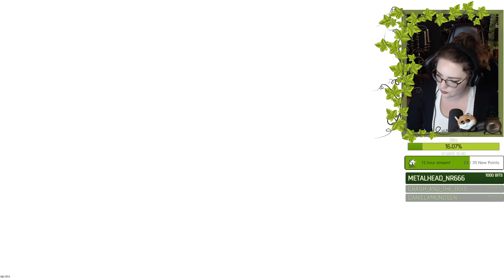Sekiro 35th boss: Old Dragons of the Tree/Divine Dragon (1st playthrough)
I decided to highlight all the boss fights from my first playthrough of Sekiro.

First try! This is probably the nicest looking boss fight in the game so far. I really liked it!
(March 2023)

These are all just exports of my Twitch VODs, so they have not been edited by any means outside of Twitch, they're just pure and raw VODs, so don't expect too much here. I can't edit for the life of me.

My stream schedule on Twitch is currently Tuesday, Wednesday, Friday and Saturday at 7 PM CET!